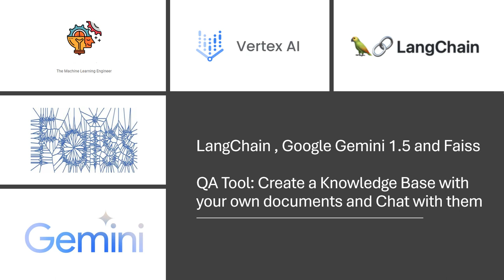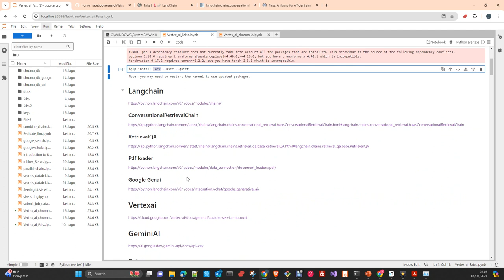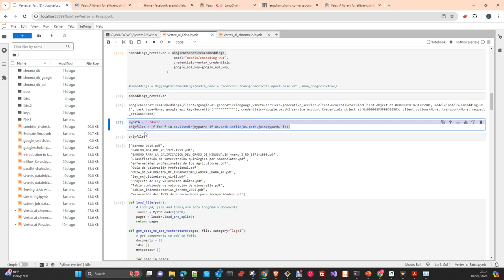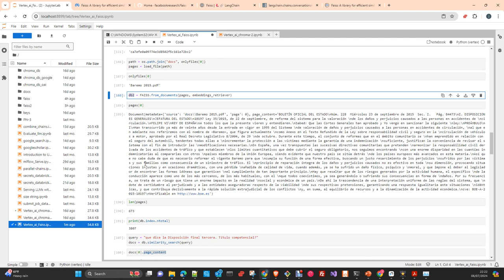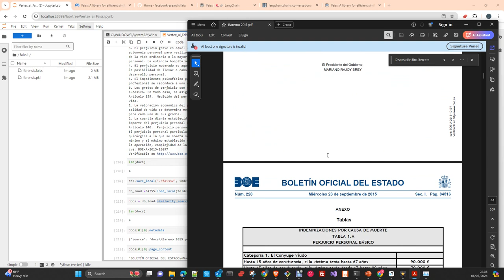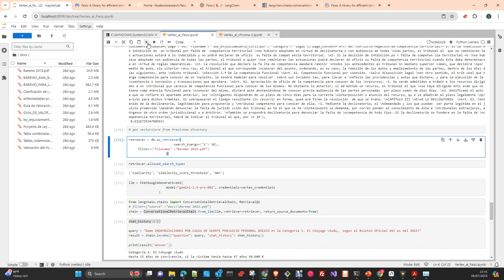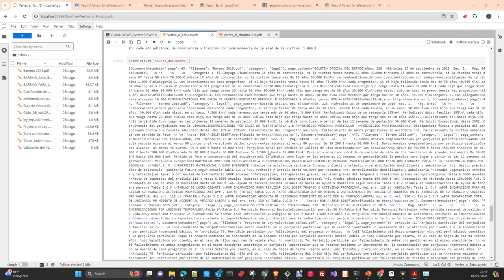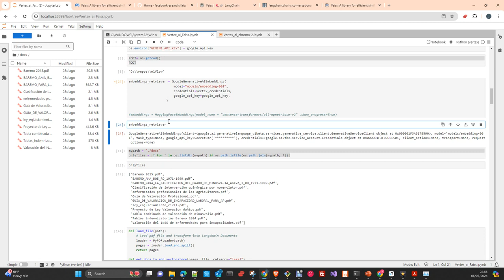Langchain: Conversational QA tool Gemini Langchain y Faiss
In this video I will show you how to create a conversational QA chatbot
able to answer you about the data you load in your vector store
We are going to use Langchain , Gemini Pro 1.5, Faiss and Vertex ai embeddings as main technologies to create our Knowledge Database and on top of that a conversational chat bot whicjh will answer your questions about the topics you have on the KB